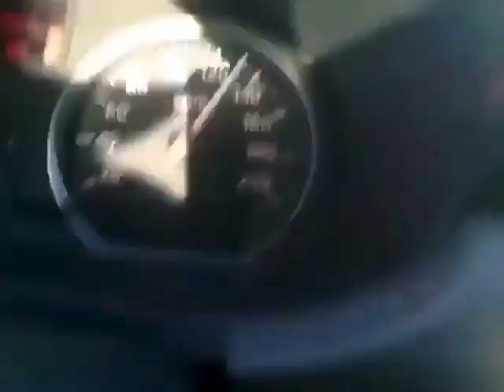Tractor going High Speed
tiktok mashup, tiktok mashup 2021, tiktok dances, tiktok songs 2021,
tiktok art, tiktok sports, tiktok cringe, tiktok challenge, tiktok boxing,
tiktok edits, tiktok earn money, tiktok funny, tiktok fight, tiktok funny videos,
tiktok viral, memes video, memes compilation, memes about school,
cardi b memes tiktok, memes clean try not to laugh, memes clean funny,
memes tiktok, memes viral, daily dose of memes, memes i forgot,
memes i found on reddit, memes of 2021, memes random, memes reaction,
best memes, viral song, viral tiktok song, viral video, viral animals,
viral dance, viral instagram reels, viral internet video, viral life,
viral life hacks, viral memes, viral reels, viral songs 2021,
viral tiktok hacks, new viral tiktok, viral highlights, funny videos,
funny cat videos, funny tik tok videos, funny memes,
funny movie, funny show, funny montage, funny bloopers,
funny dogs, funny clips, funny fails, funny edits, funny fails 2021,
funny hood videos, funny instagram videos, highlights nba,
highlights at home, highlights nfl, highlights fortnite,
highlights basketball, highlights boxing, highlights eminem, highlights floyd mayweather, highlights logan paul, highlights music, highlights reel,
 highlights tiktok, highlights memes, highlights life, highlights sports,
fails 2021, fails of the week, fails of the year, fails and wins,
fails funny videos, fails funny, fails and wins compilation,
fails best, fails basketball, fails compilation, fails caught on cameras,
fails dogs, fails expensive, fails epic, fails embarrassing, sport cars,
sport news, sport at home, sport arena live, sport dance,
sport animals, sport edits, sports funny moments, sport games,
sport gym, sport highlights, sport in america, sport nba, sport nfl, sport fighting,
life hacks, lifestyle, life diary, life funny scenes, life is good, life is fun,
life is beautiful, life lessons, life motivation, life moments,
life of the party, life enjoy, life tiktok, life memes, life highlights, family and friends,
family adventures, family activities, family holidays, family is everything,
family life, family meme, family pranks, family problems, family travel,
family vin diesel, family funny, family tiktok, family sports, family sad, dogs barking,
dogs playing, dogs and cats, dogs are incredible, dogs and cats funny videos,
dogs and kids, dogs being funny, dogs being dramatic, dogs cute,
dogs funny, dogs funny videos, dogs in pool , dogs love , dogs tiktok, dogs memes ,